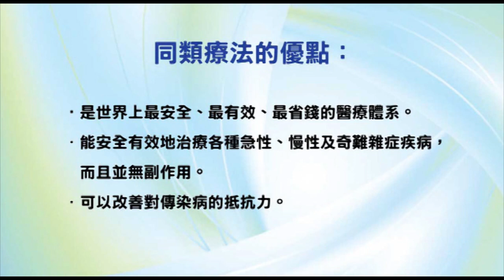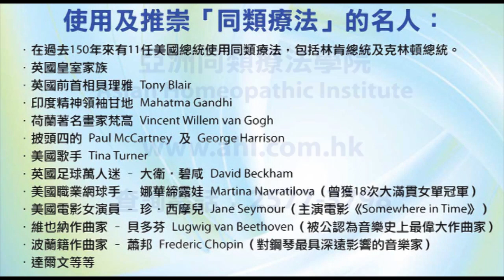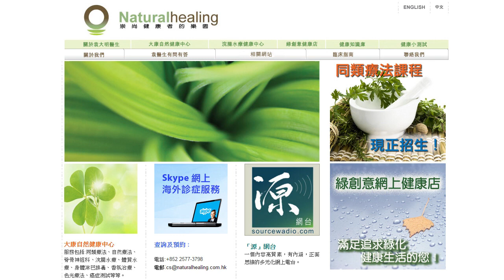《靈丹妙藥的同類療法》- EP017 - 麝香 Moschus Moschiferous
今集袁醫生會介紹以下的同類療劑：麝香 Moschus Moschiferous（Musk）。

可以幫助那些容易暈倒，或者歇斯底里 / 哭笑無常的性格，甚至被寵壞而非常自我的人。

使用及推崇「同類療法」的名人：

--- 印度精神領袖：聖雄甘地 Mahatma Gandhi
--- 荷蘭畫家：梵高 Vincent Willem van Gogh
--- Beatles 披頭四樂隊成員：Paul McCartney 及 George Harrison
--- 英國足球員：萬人迷大衛‧碧咸 David Beckham
--- 美國職業網球手：娜華締露娃Martina Navratilova（曾奪取 18 次大滿貫女單冠軍）
--- 美國女演員：珍．西摩兒 Jane Seymour（主演電影 Somewhere in Time）
--- 維也納作曲家：貝多芬 Lugwig van Beethoven（被公認為音樂史上最偉大作曲家）
--- 波蘭籍作曲家：蕭邦 Frederic Chopin（對鋼琴演奏影響力最深遠的音樂家）